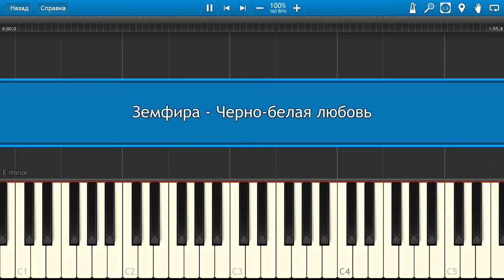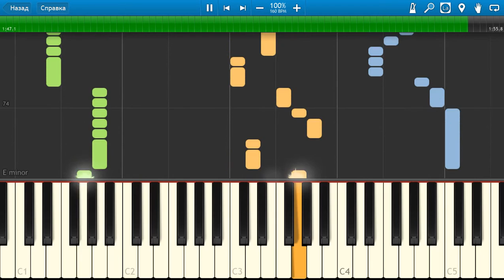Земфира - Черно-белая любовь (на пианино Synthesia)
Как играть на пианино Земфира - Черно-белая любовь [Piano Tutorial] Synthesia